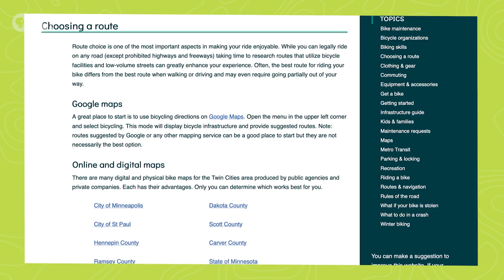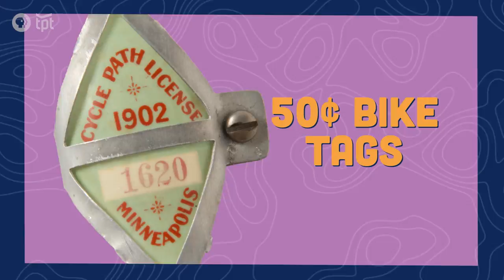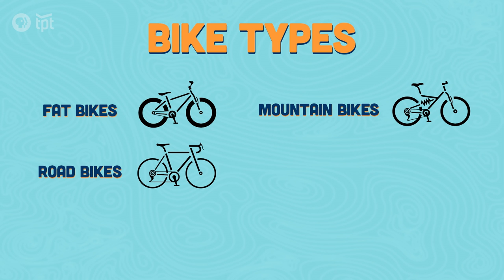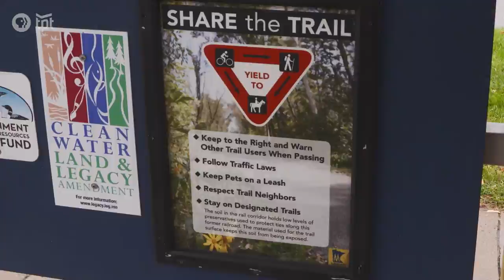A Beginner's Guide to Minnesota Trail Biking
Minnesota has over 4,000 miles of paved biking trails that connect large parts of the state. So what should you know before you go?

00:00 Taking on urban biking trails
00:20 4,000 miles of paved rail trail
01:12 The gear you’ll need to bike urban trails
01:37 Biking tips from Anthony Taylor
02:16 Fast facts about biking
02:40 Bike seat adjustments for urban biking
03:16 Types of bikes and what you need to know for transportation
04:14 The history of biking connects us to an experience of freedom
05:08 The extensive biking opportunities in the Twin Cities
05:40 If you want to see a dog, click this time stamp!
06:07 Biking etiquette while on the trails
06:29 Switching bikes to feel the difference
07:26 Nature, outdoors, and community